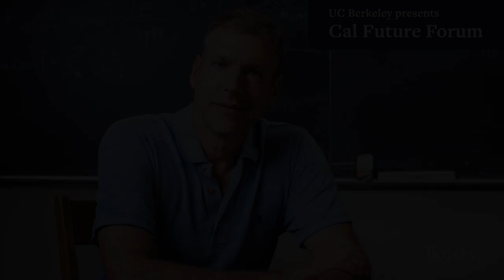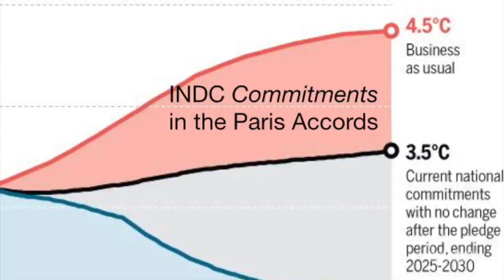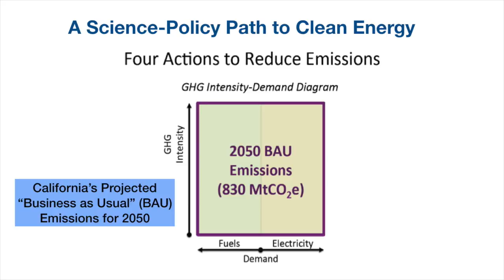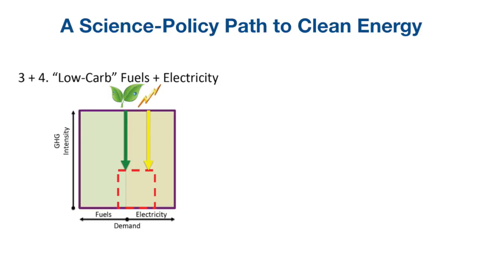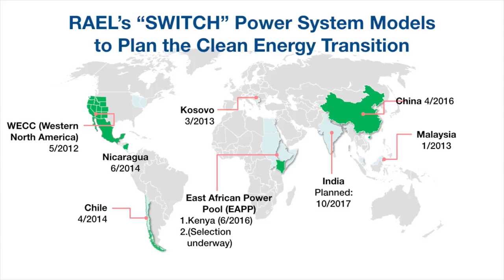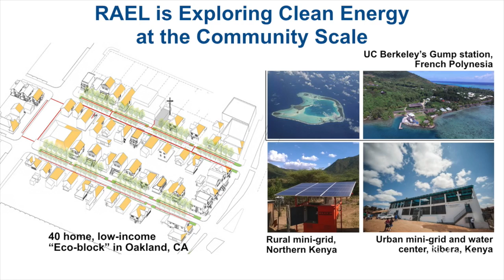Sustainable Energy Science and Policy: Dan Kammen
Dan Kammen’s Berkeley research group has revealed the need for a dramatic shift to electricity and away from both fossil and biofuels. Meanwhile, 1.3 billion people – 15 percent of the world population – still lack electricity, and their growing demand for it would raise – not lower – global temperatures. The solution, Kammen says, must be local. He sees great promise in efforts to bring together new technologies with best practices to electrify those who don’t have power and to “green it” for everybody else. Series: "UC Climate Solutions Channel " [11/2017] [Show ID: 33072]